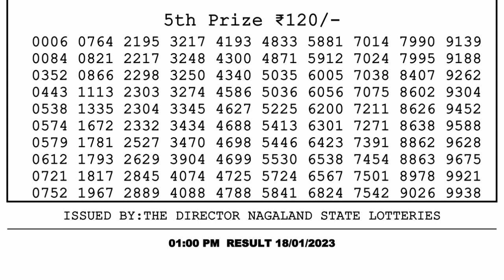Nagaland Lottery Sambad Live 1pm 18.01.23